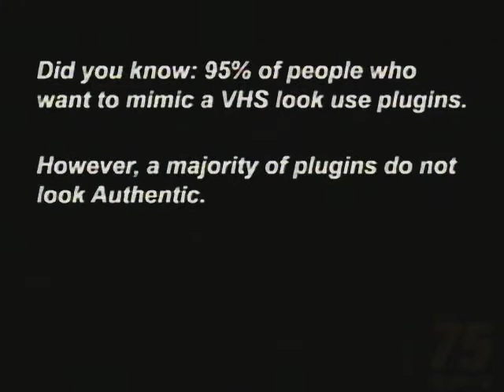The VHS Conversion Service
The Laptop I use to do VHS Conversion is not working at the moment, it may be broken. If so, VHS conversions may be on hiatus.
Use this service in the meantime.